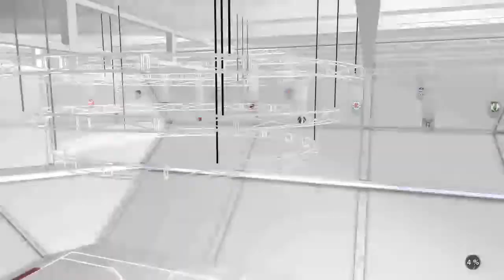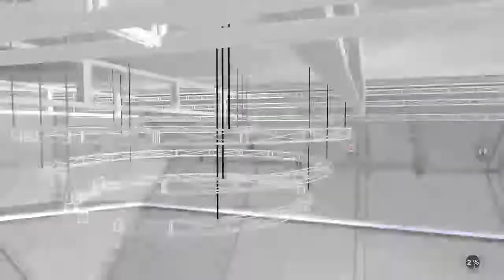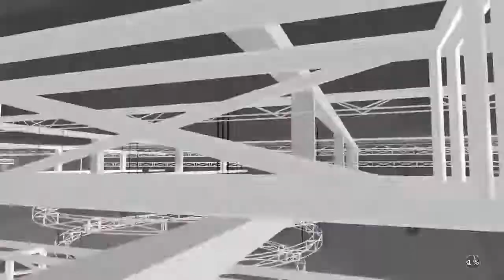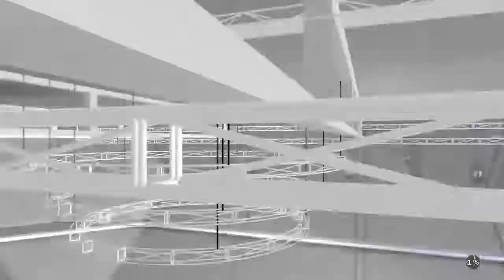Lonzos legacy ._._._._._._.EP.1